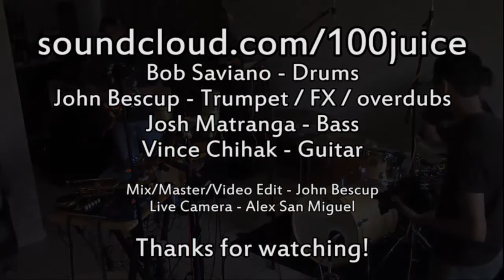"African Battle" 100% Juice covers Manu Dibango 6/28/15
Click "Show More" for the full info.  Taped on 6/28/15 in JB's home studio aka living room, here's our band 100% Juice playing the tune "African Battle" by Manu Dibango (also covered by Brownout).  There's trumpet overdubs added in post-production to fill up the sound.  Click 'show more' for the full info below:

100% Juice is:
Bob Saviano on drums
John Bescup on trumpet w/ effects
Josh Matranga on bass
Vince Chihak on guitar

camera work by Alex San Miguel
recording/mix/master/video editing by John
Tascam multitrack recording